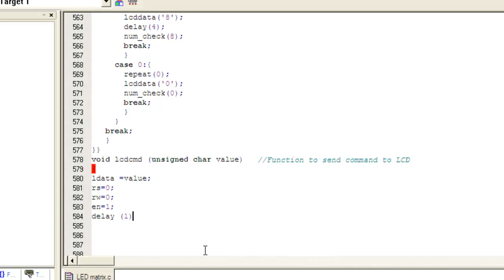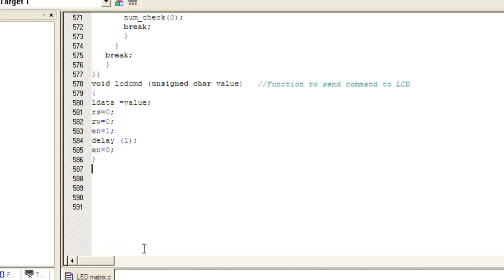Keypad Interface with 8051 Microcontroller for Alpha-numeric Numbers Display Part-5/6 -.mp4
Keypad is a widely used input device with lots of application in our everyday life. From a simple telephone to keyboard of a computer, ATM, electronic lock, etc., keypad is used to take input from the user for further processing. In this article we are interfacing keypad with the MCU AT89C51 and displaying the corresponding number on LCD. This module can be further used in a number of systems to interfaced keypad with microcontroller and other processors to get desired output. The program to interface keypad with controller is written in C language which is very easy to understand.
Keypad is organized as a matrix of switches in rows and column. The article uses a 4X3 matrix keypad and a 16x2 LCD for displaying the output of keypad.
The circuit diagram shows the connection of keypad with the controller. Port P2 of the microcontroller is used to send the data for displaying on the LCD. P1^1, P1^2, P1^3 pins of microcontroller is connected to RS, RW, EN pins of LCD respectively. Port P0 is used to scan input from the keypad (refer circuit diagram for connection).
The concept of interfacing keypad with the MCU is simple. Every number is assigned two unique parameters, i.e., row and column number (n(R, C) for example 6 (2, 3)). Hence every time a key is pressed the number is identified by detecting the row and column number of the key pressed.
Initially all the rows are set to zero by the controller and the columns are scanned to check if any key is pressed. In case no key is pressed the output of all the columns will be high.
Whenever a key is pressed the row and column corresponding to the key will get short, resulting in the output of the corresponding column goes to go low (since we have made all the rows zero). This gives the column number of the pressed key.
Once the column number is detected, the controller set's all the rows to high. Now one by one each row is set to zero by controller and the earlier detected column is checked if it becomes zero. The row corresponding to which the column gets zero is the row number of the digit.The above process is very fast and even if the switch is pressed for a very small duration of time the controller can detect the key which is pressed. The controller displays the number corresponding to the row and column on the LCD.